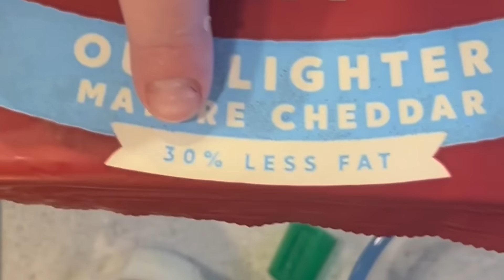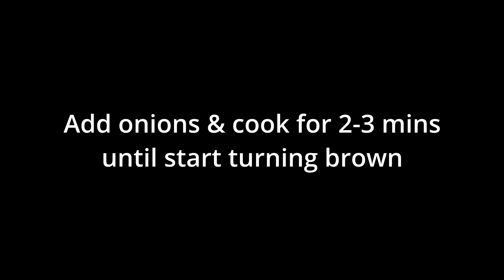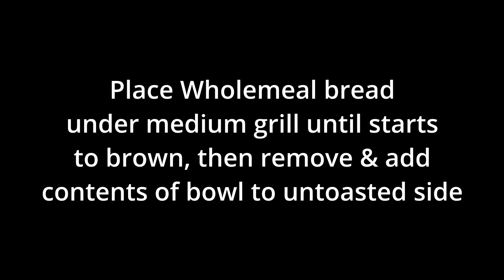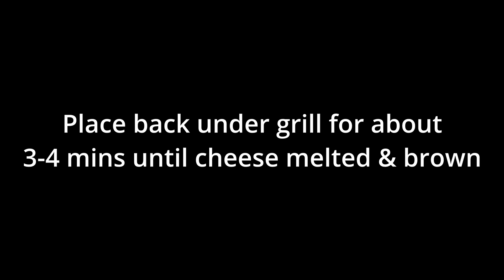Viking Toast! Quick, Healthy & Cheap Cheese On Toast! 5p A Slice! Step By Step!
Want a healthy alternative to the classic food cheese on toast? Come watch as i show you step by step how to make it!

Also check my other half's review on VIKING TOAST